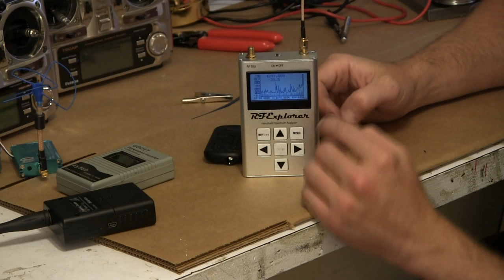Success in FPV part12 - Tools of the trade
In this video I explain several tools to have in your toolbox and how to use them.  The tools shown are:
- Soldering iron
- Multi-tester
- Frequency counter
- Spectrum analyzer
- Directional coupler
- Vector Network analyzer